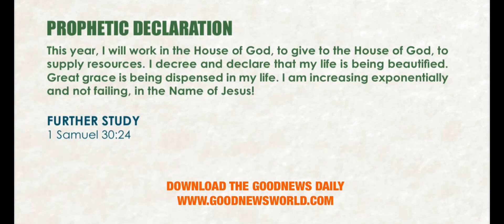Be Blessed & Increase Pastor A ~ Alwonza Pastor | Author | Coach